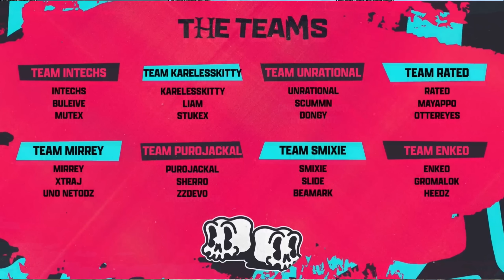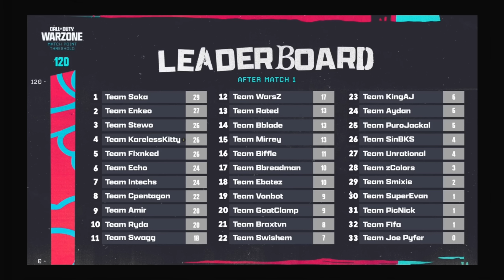EL TORNEO DONDE MÉXICO VOLVIÓ A SER TOP MUNDIAL *PARTIDAS PRIVADAS*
TORNEO de WARZONE en PARTIDAS PRIVADAS en el MAPA GRANDE de URZIKISTAN NARRADO por WINGHAVEN donde los MEJORES JUGADORES del MUNDO se ENFRETAN por $10,000 y MÉXICO DEMUESTRA SU NIVEL DE TOP MUNDIAL.